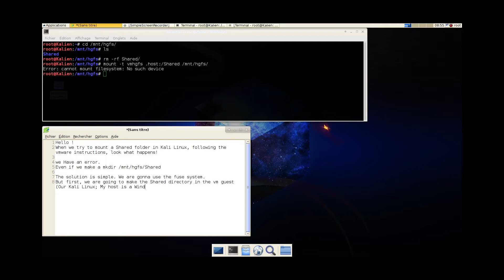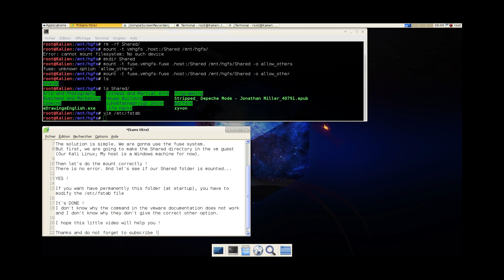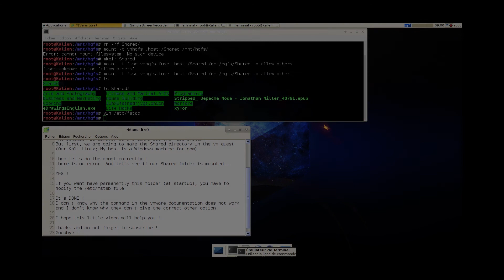Kali Linux - Mount a vmware share folder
Solution to mount a vmware share folder on Kali Linux when you have a "No such file or directory" error.